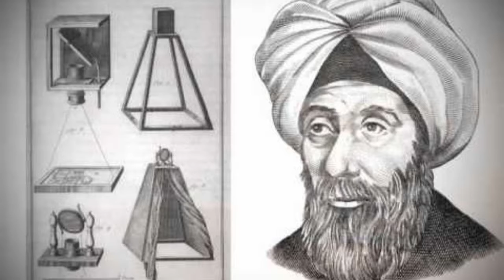How Islamic Inventors Changed the World, That the West Ignores